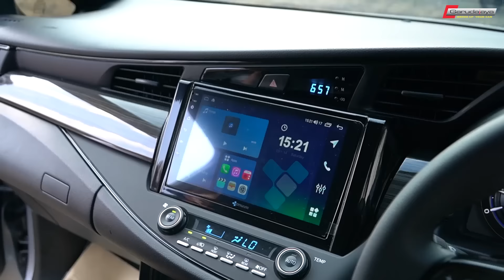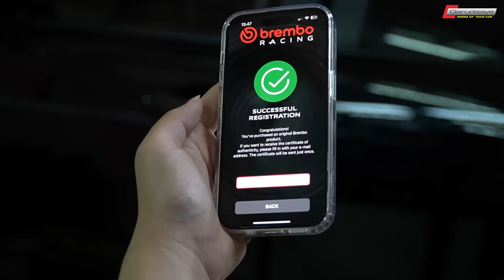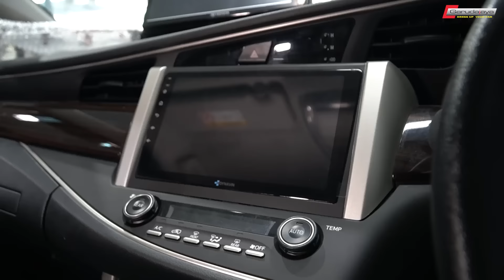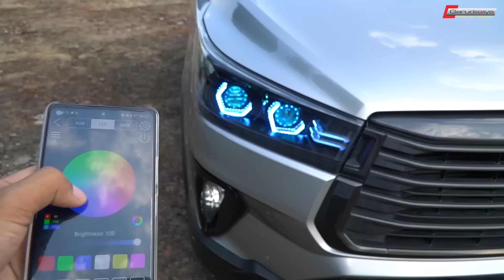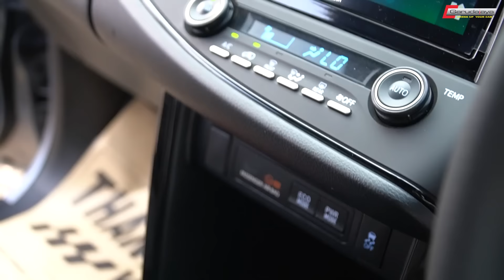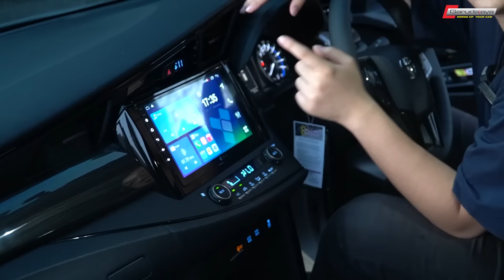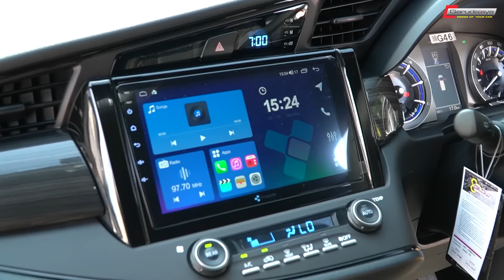MOBIL IMPIAN PECINTA INNOVA | Apa saja modifnya?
Innova dari kota Medan ini khusus datang dari jauh dengan digendong truk towing untuk modif di workshop kami di kota Semarang.
Kondisinya totally standard.
Dan ownernya memberikan kelonggaran kepada kami untuk berkreasi maksimal dimobilnya.

Seperti apa jadinya dan apasaja modifnya??

WORKSHOP
GARUDAJAYA dr Cipto 143 Semarang
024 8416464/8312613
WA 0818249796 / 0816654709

Garudajaya_semarang
Modifikasi_semarang
Bodykitsemarang
Modifikasi_hiace

Garudajayamodifikasi